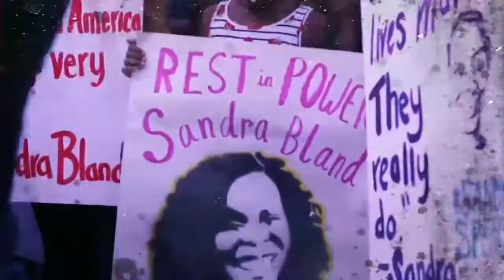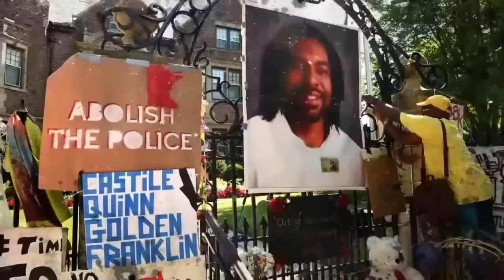CTRAFFIK "Vietnam" [Official Video] - feat Shabaam Sahdeeq & Kenyattah Black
"Vietnam"
Produced by Da Beatminerz
CTRAFFIK featuring Kenyattah Black & Shabaam Sahdeeq

Video by No Espik Inglis Films